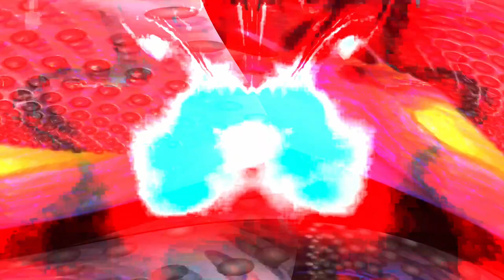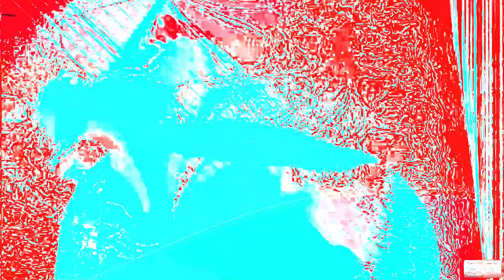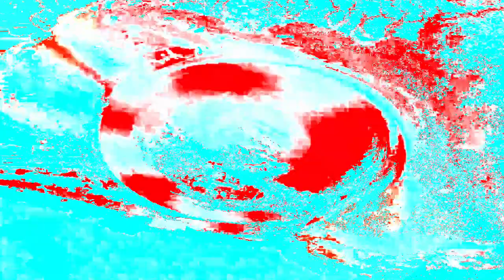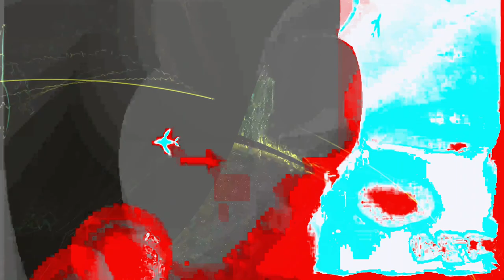[EPILEPSY WARNING] Movie 24 02 04 04h22m50s